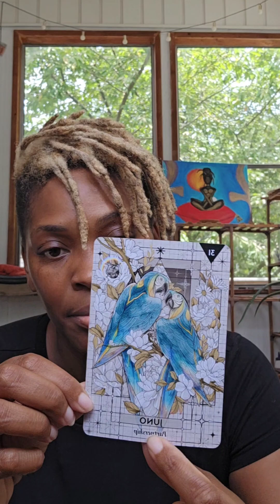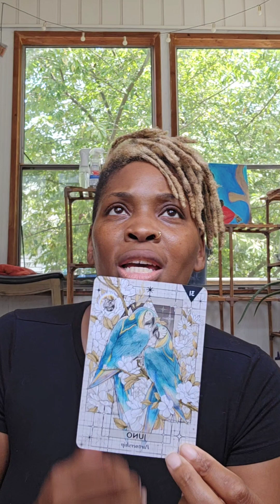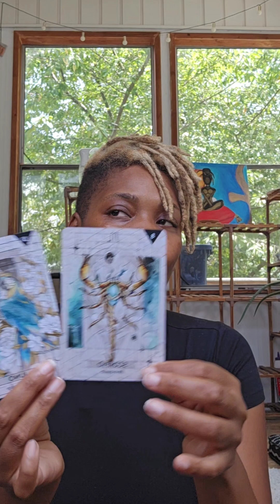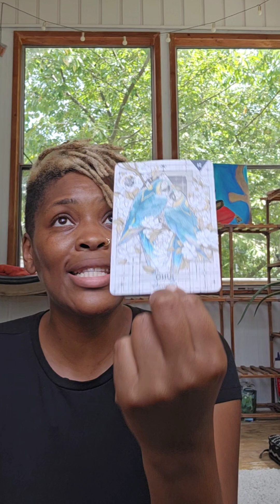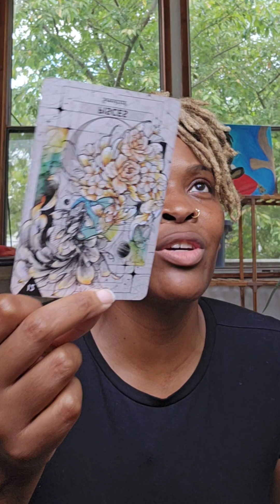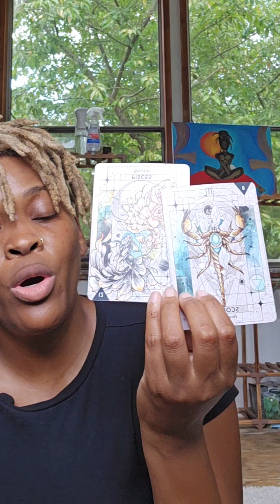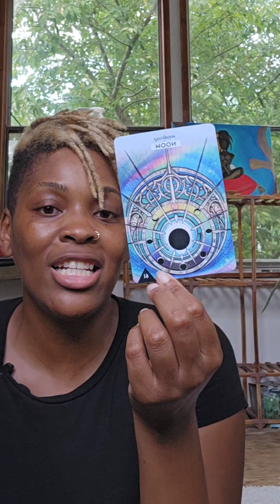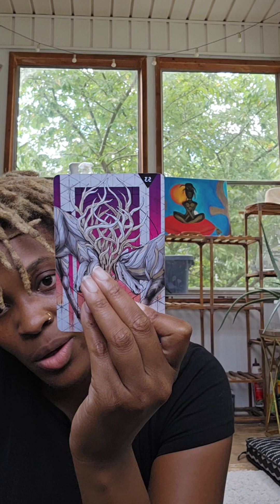YOUR INNER CHILD NEEDS YOUR ATTENTION!!!| INTUITIVE READING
If you are interested in any of my candles, incense, or aromatheramists for your journey of healing and self-discovery, check out my